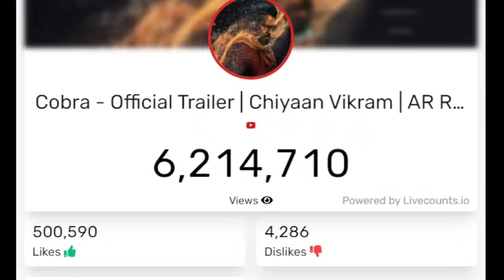Cobra- Official Teaser | Chiyaan Vikram | AR Rahman | R Ajay Gnanamuthu | 7 Screen Studio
A world of numbers and the genius ChiyaanVikram! Loaded with all things intriguing , presenting the CobraTeaser. Directed by Ajay Gnanamuthu this action-packed thriller has music by AR Rahman!

Watch the official Tamil teaser and enjoy!

7 Screen Studio presents The Official Teaser of Cobra (Language : Tamil)

Starring : Chiyaan Vikram, Srinidhi Shetty, Irfan Pathan, K.S. Ravikumar, Roshan Mathew, Anandraj, Robo Shankar, Mia George, Mirnalini Ravi, Meenakshi Govindrajan and others

Directed by R. Ajay Gnanamuthu
Produced by S.S. Lalit Kumar
Edit - Bhuvan Srinivasan
DOP - Harish Kannan
Production Design - A Amaran
Action Choreography - Dhilip Subbarayan
Dance Choreography - Satish Krishnan
Co Writers - Neelan K Shekar, Kannan Sreevasthan, Innasi Pandiyan, Bharath Krishnamachari
Costumes - Komal Shahani, Navadevi Rajkumar
Lyrics - Thamarai, Pa. Vijay, Vivek
VFX supervisor - H. Monesh
Chief co Director - Mugesh Sharma
Co Directors - Venkatesh VS, VG Balasubramanian
Executive Producer - Ramkumar Balasubramanian
Production Manager - RS Venkat, M Kasilingam
Make up Preethisheel Singh, Karandeep Singh
Sound Design - Sync Cinemas
CG - Unify Media
DI - Igene
Stills - D Narendran
PRO - Yuvaraj
Publicity Design - Kabilan
Music additional programming
Nakul Abhyankar
Sound engineers
Nakul Abhyankar , Suresh Permal

Movie - Cobra
Song - Adheeraa
Singer - Vagu Mazan
Rap Written and Performed by thoughtsfornow

Cast - Chiyaan Vikram, Srinidhi Shetty, Irfan Pathan
Director - Ajay Gnanamuthu
Produced by Lalith Kumar - 7 screen studio

Musicians Credits
Guitars - Keba Jeremiah
Additional vocals - Rakshita Suresh
Additional Choral Arrangement & Programming Nakul Abhyankar
Sound Engineers - Suresh Permal, Karthik Sekaran, Riyasdeen Riyan, Aravind Crescendo, Sarthak Kalyani
Mixed By Suresh Permal & Nakul Abhyankar
Mastered By Suresh Permal
iTunes Master Riyasdeen Riyan
Musicians Co Ordination R Samidurai, Abdul Haiyum, Siddique, TM Faizudeen